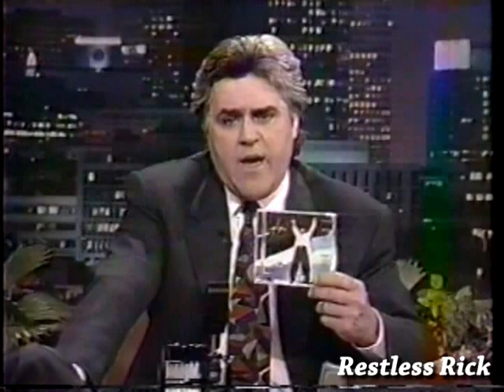Babyface & Jon B. Interview & Performs "Someone To Love" (1995)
Babyface & Jon B. perform "Someone To Love" followed by a brief interview by Jay Leno.  Date:  June 20, 1995.  The song is from the Jon B. 1995 album entitled "Bonafide".

Jon B. & Kenneth "Babyface" Edmonds duet